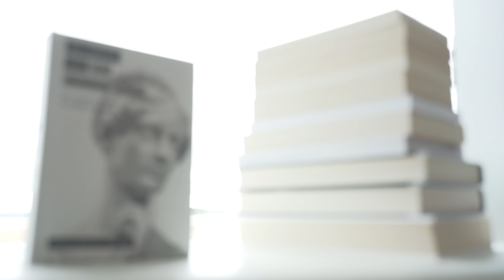CONTROLA las EMOCIONES NEGATIVAS y Hazlas tus Aliadas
Desde que somos pequeños, hemos aprendido que la única misión de las emociones negativas es la de perjudicarnos, por lo que tratamos de evitarlas siempre que podemos, y acabamos generando un extraño e irracional miedo hacia ellas. Sin embargo existe otro enfoque hacia estas emociones que puede cambiar nuestra vida y las decisiones que tomemos si aprendemos a interiorizarlo correctamente.

¿NUEVO POR AQUÍ?
Mi nombre es David, y creo videos mostrando las herramientas mentales que considero más útiles y beneficiosas para cualquiera dispuesto a incorporarlas en su día a día.

Si has disfrutado del video y crees que puede ser de ayuda, dale a like y suscríbete, y de esta forma ayudarás a que el mensaje llegue a muchas más personas.

Puedes ayudar a que este proyecto siga vivo a través de paypal
Todo los recaudado se destinará íntegramente a la mejora de este canal 👌

Tags

EQUIPO:
➜Sony A7 III
➜Sony 16-35 mm f/4-22
➜K&F Tripod
➜Mini Tripod
➜Gymbal DJI Ronin SC
➜Filtro ND
➜Micro Rode
➜Rode Adapter